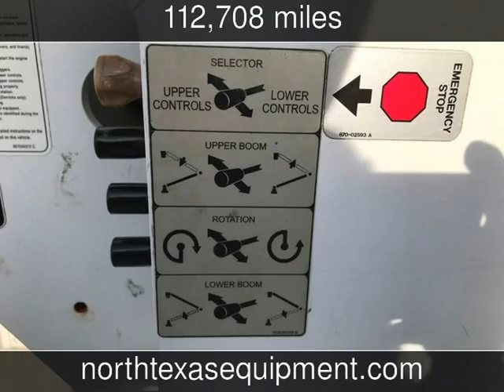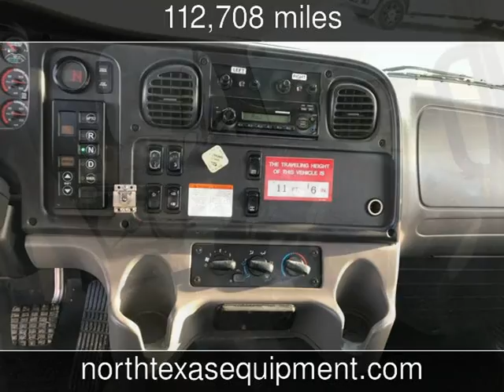2011 Freightliner M2 BUCKET TRUCK Used Commercials - Fort Worth,TX - 2019-02-27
See more details about this used commercial This 2011 Freightliner M2 BUCKET TRUCK with 112,708 miles is for sale at North Texas Equipment.